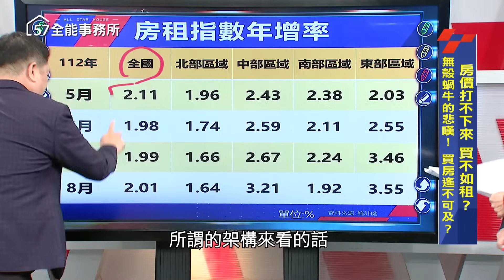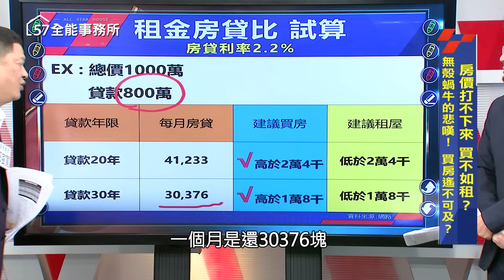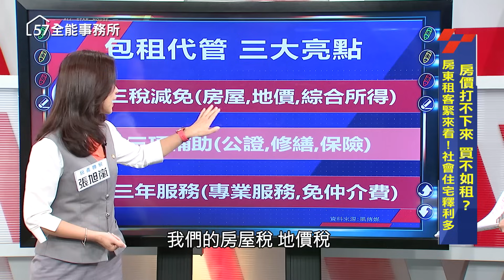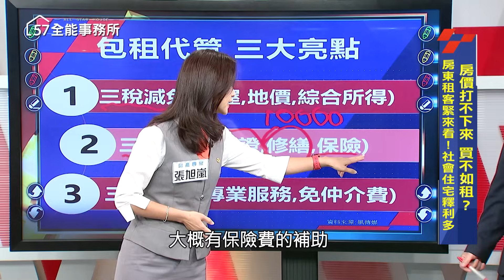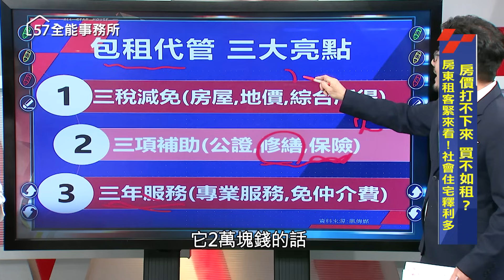買不起也租不了房！？以車當房正流行？ @ebcrealestate 【57全能事務所】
現在不只買房難，
連房租也節節高升！
無殼蝸牛族只能選擇躺平？
甚至以車為家！？
無房悲歌，
57全能事務所揭露！